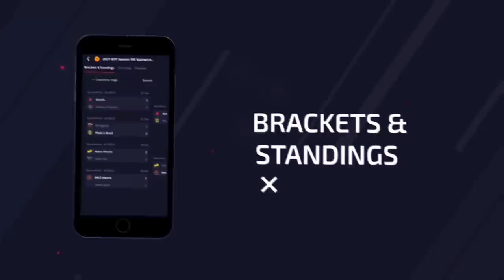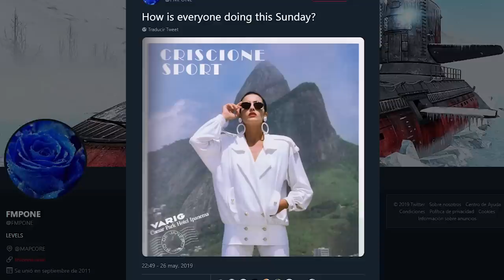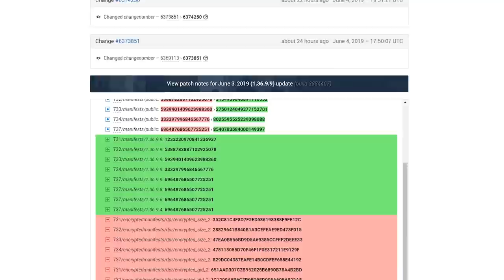¡SOLO JUGANDO CON ARMAS DE COLOR AZUL! | 2VS2 CON ZNORUX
► Descarga Upcomer para no perderte ninguna noticia de CS:GO